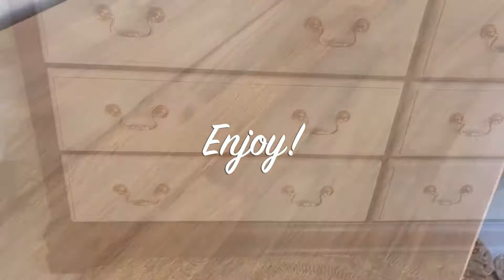Easy, BEAUTIFUL, White-Washed Look/Furniture Renovation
Sometimes the most beautiful looks are the simplest. I just love how white-washed wood looks. That raw, soft aesthetic that invokes a feeling of French farmhouse or casual cottage is simply irresistible.

Today I'm sharing how you can achieve this look on any sanded down wood in a few easy steps.

Materials used:
√ Behr's Grey Paint, converted into chalk paint using this recipe:
√ Paint Brush (Purdy are my fav)
√ Paper Towels
√ Clear Coat For Sealing
√ Water, Plastic Container and Spoon for mixing